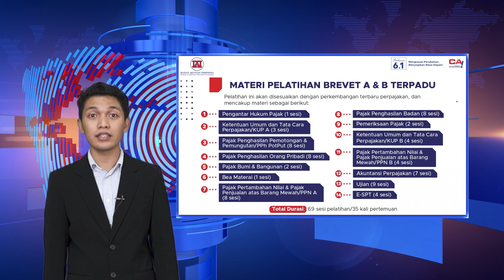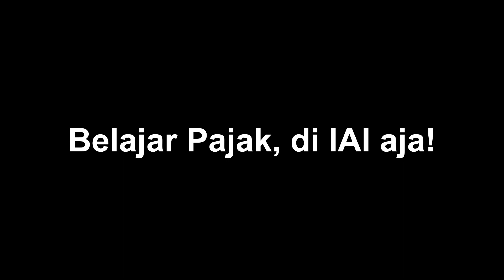Info Pelatihan Pajak Bulanan | IAI JATIM News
Masih bingung belajar tentang akuntansi atau perpajakan ?. IAI Wilayah Jawa Timur membuka Pelatihan Perpajakan BREVET A&B Terpadu Secara Online dan Offline. Ayo segera daftarkan dirimu di pelatihan IAI Jawa Timur!.

Belajar Akuntansi, Hanya di IAI !

Dapatkan informasi resmi  IAI Wilayah Jawa Timur sekarang!